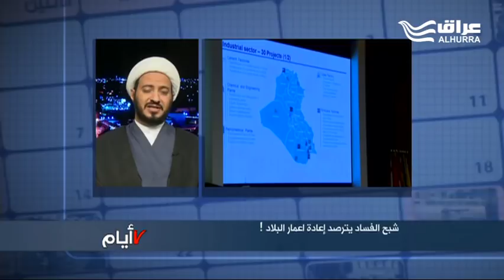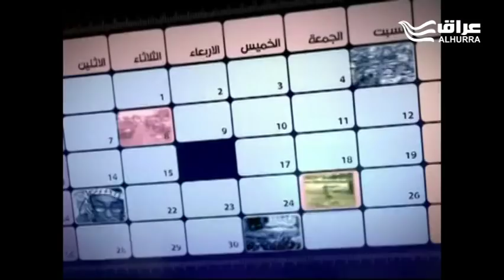شبح الفساد العراقي يتجول في كواليس مؤتمر الكويت الدولي .. إعادة الاعمار .. هل تفلت من فخ الفاسدين؟